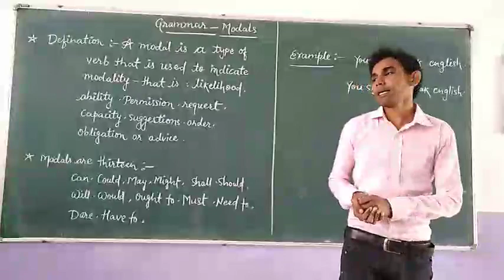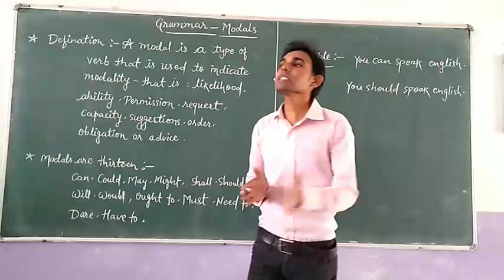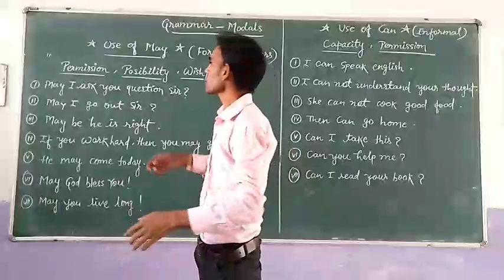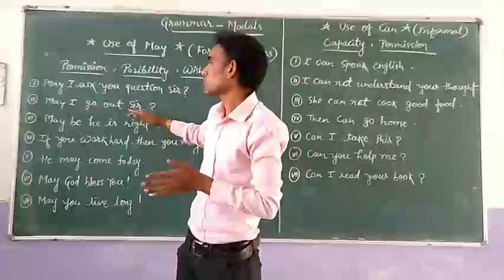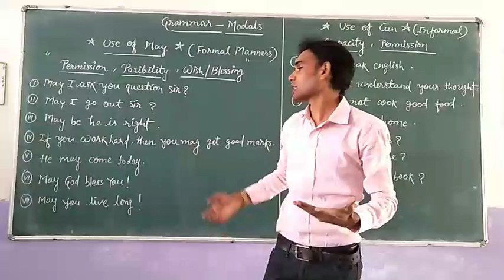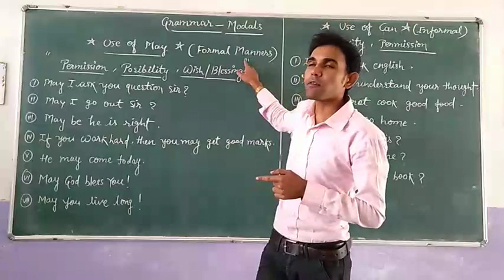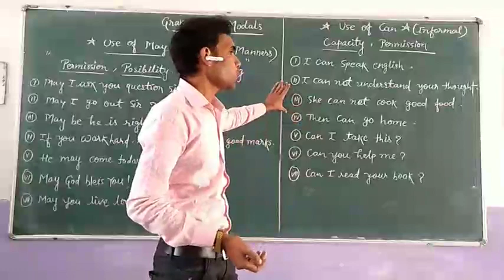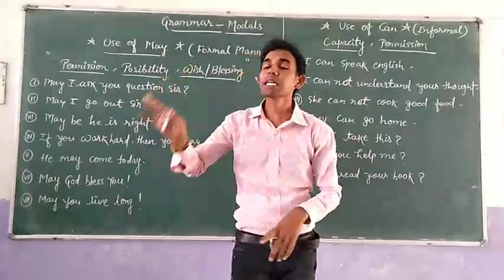Grammar - Easy to Learn Modals (Part-1)